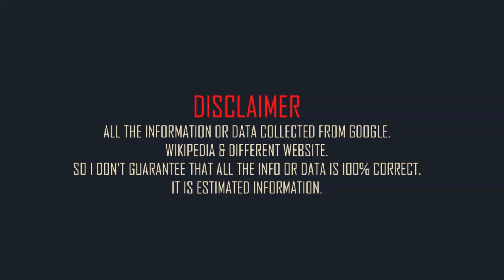Marisa Tomei Family & Biography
American actress Marisa Tomei family and mini biography.
Full name: Marisa Tomei.
Born: 4 December 1964.
Born place: Brooklyn, New York, United States.
Occupation: actress.
Nationality: American.
Height: 5 feet 5in (approx).
Weight: 120 lbs (approx).
Western zodiac: Sagittarius.
Age: 58 years (2023).
Father: Gary A. Tomei.
Mother: Patricia Addie Tomei.
Brother: Adam Tomei.